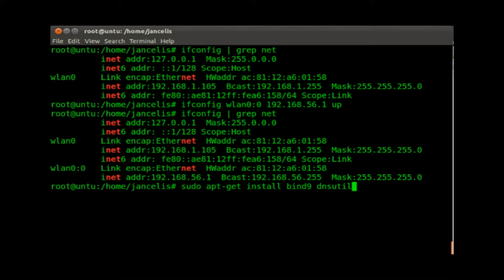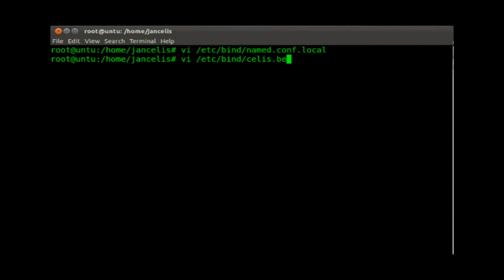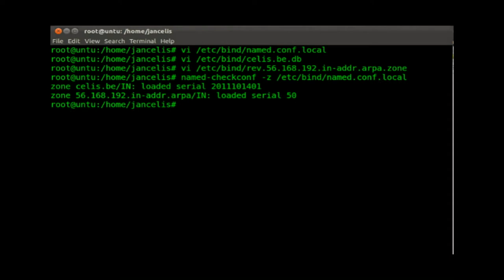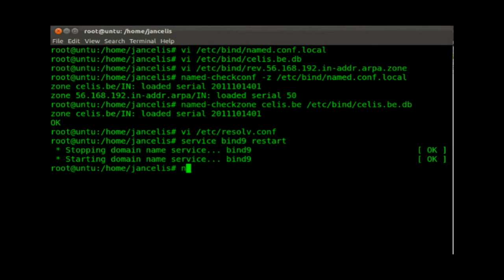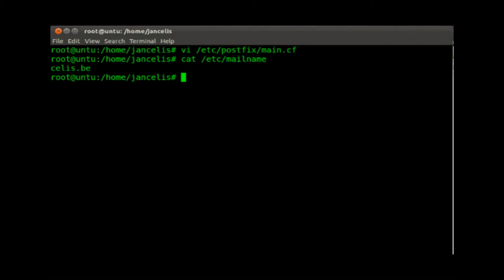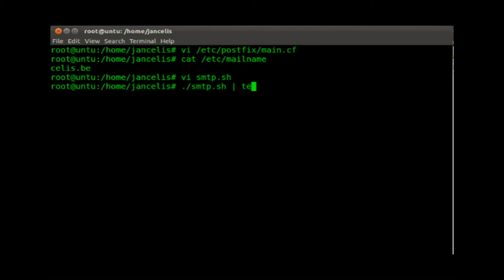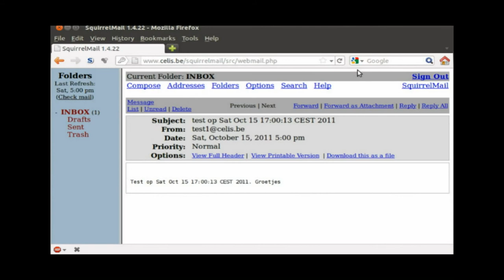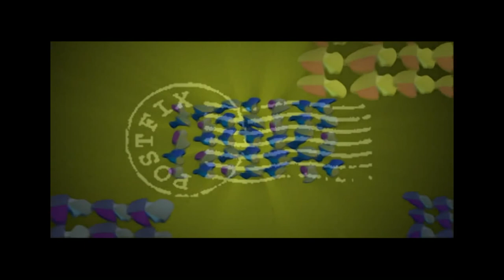Configuring DNS and postfix on Ubuntu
Sample configuration of bind9 dns server and postfix mailserver on Ubuntu:

Test script:
#!/bin/bash
# Testscript smtp mailserver
# Please pipe output to telnet
# e.g.   ./smtptest.sh | telnet

host="mail.celis.be"
myhost="kdguntu.celis.be"
port=25
time=1

echo open $host $port
sleep $time
echo helo kdguntu.celis.be
sleep $time
echo mail from:$from
sleep $time
echo rcpt to:$to
sleep $time
echo data
sleep $time
echo subject: test on `date`
echo Hello, test on `date`
echo .
echo quit